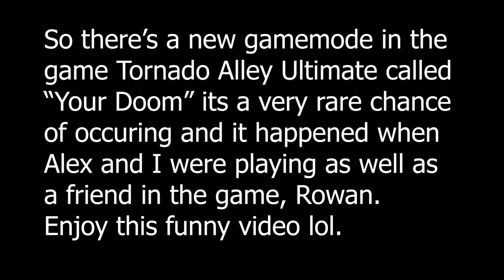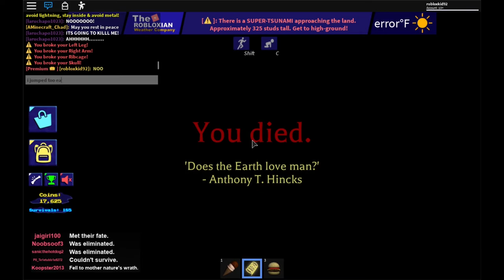YOUR DOOM! ROBLOX Tornado Alley Ultimate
yeah alex and I were playing this game well he joined later and when the tornado round came up I started to record so yeah.